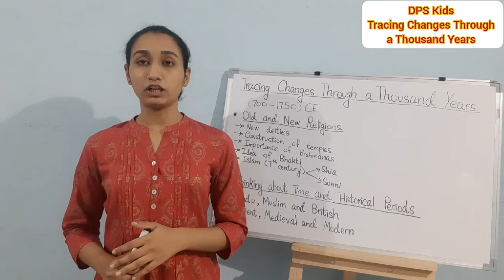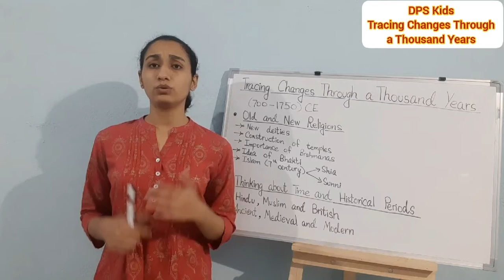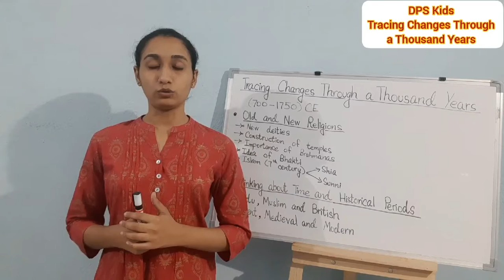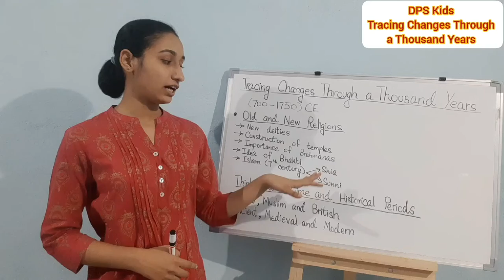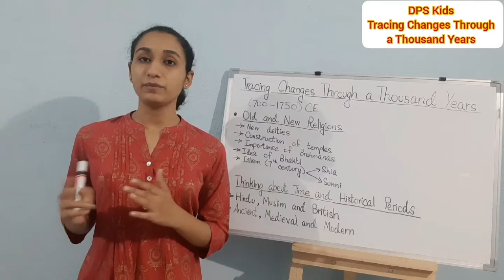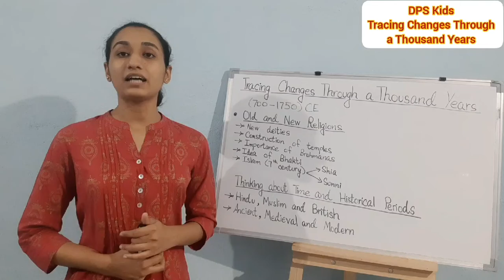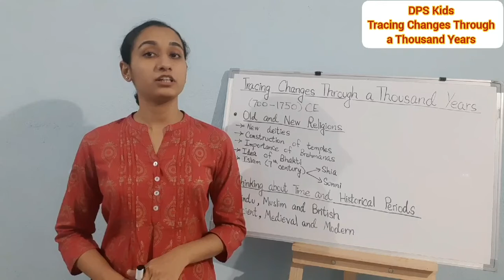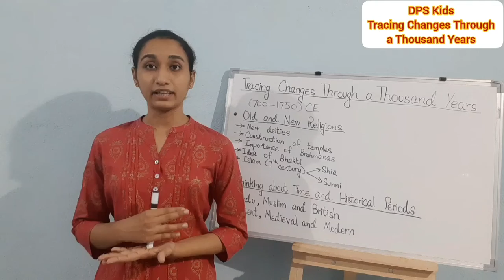Class 7-Tracing Changes Through a Thousand Years(Part 3)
History
Class 7
Lesson-1
Tracing Changes Through a Thousand Years